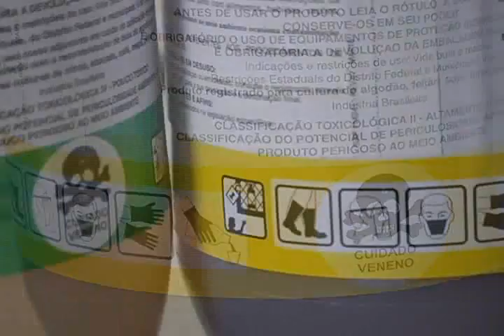Saudável Março 2012 - Bloco 1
- O que são os alimentos orgânicos?
- Como os alimentos orgânicos são produzidos antes de chegar à mesa do consumidor.